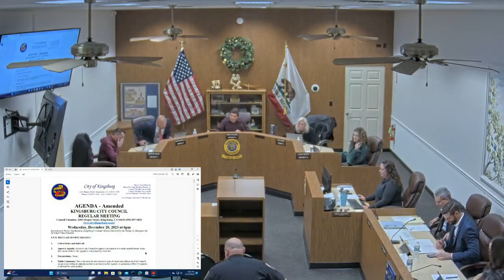December 20, 2023 Kingsburg City Council Meeting